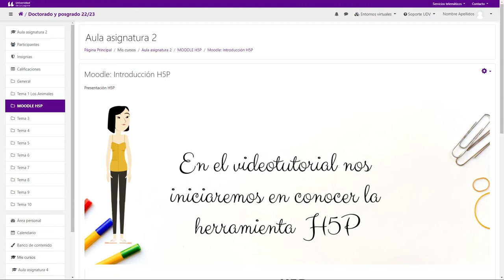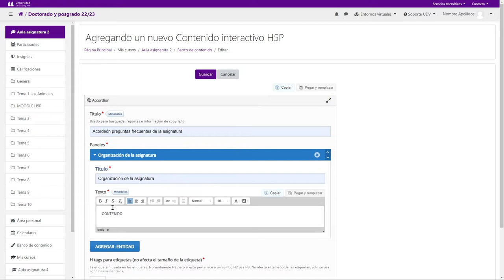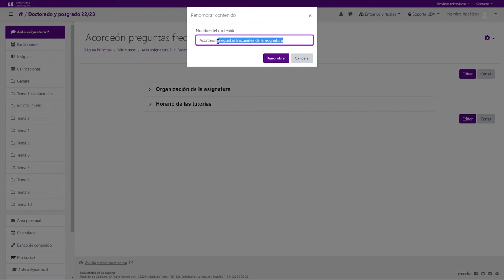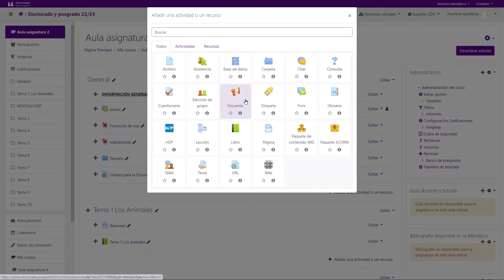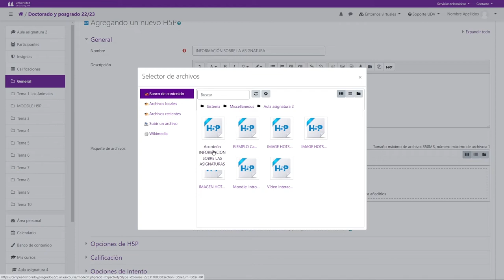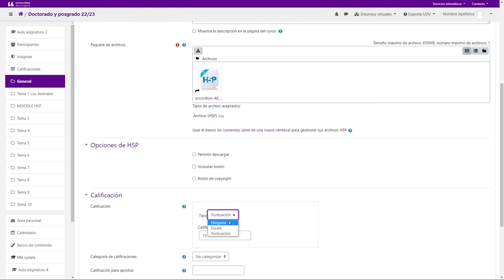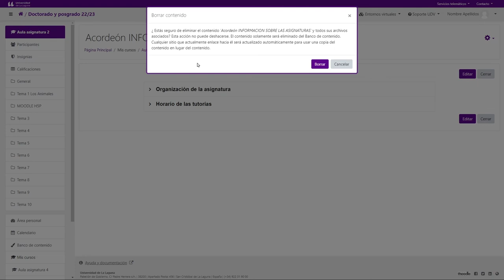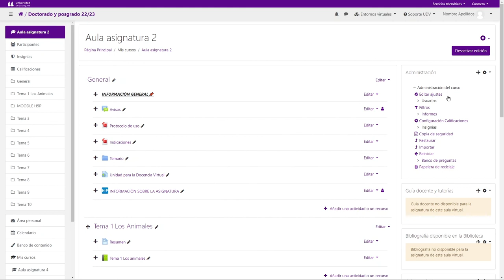Moodle: Introducción H5P